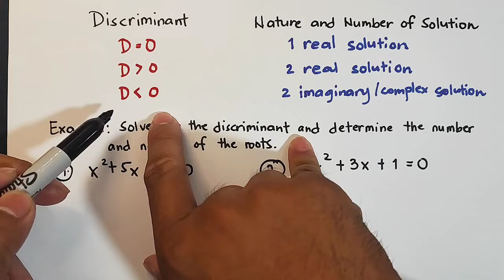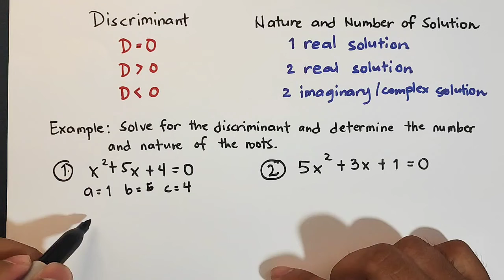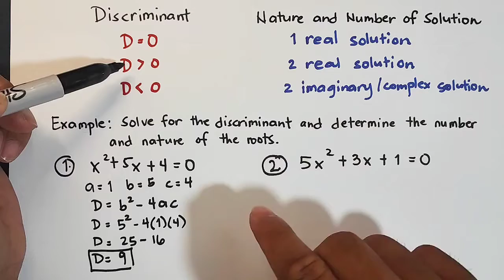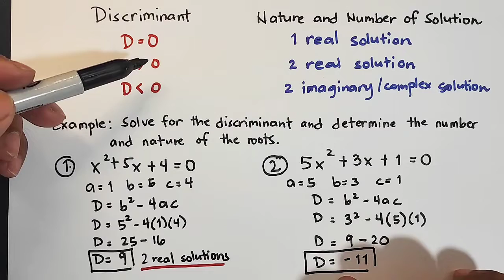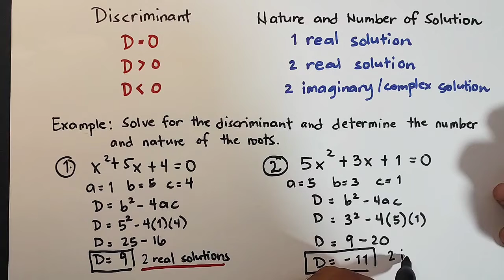Discriminant and the Nature of Roots of Quadratic Equations